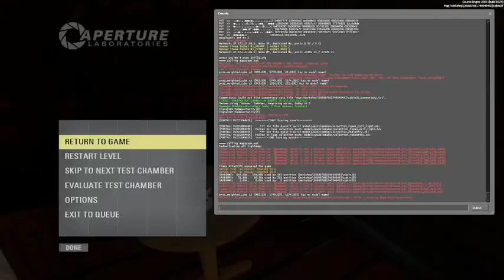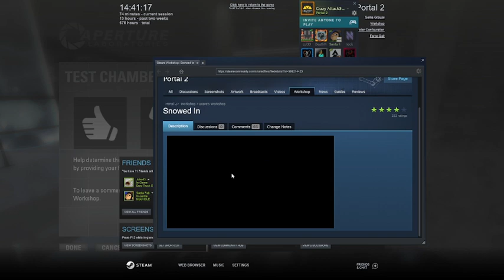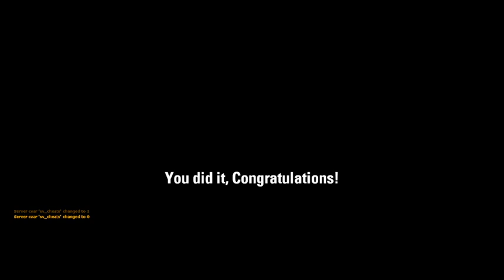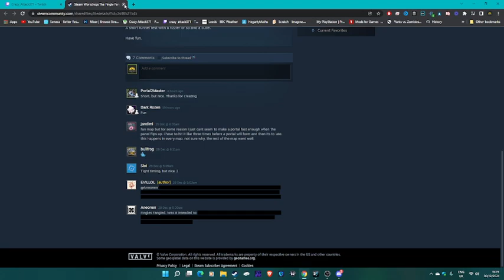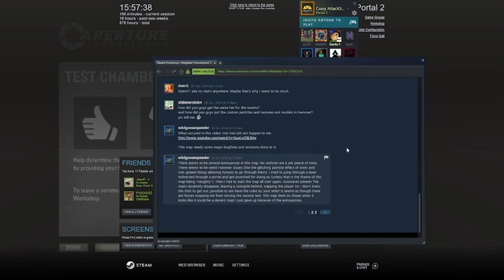Portal 2: The whole of my late Christmas and New Year Stream